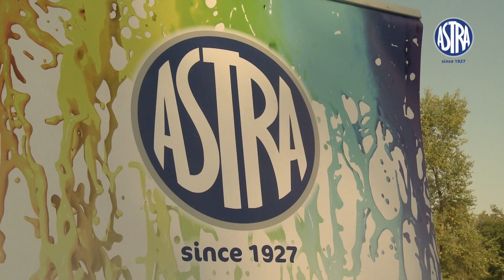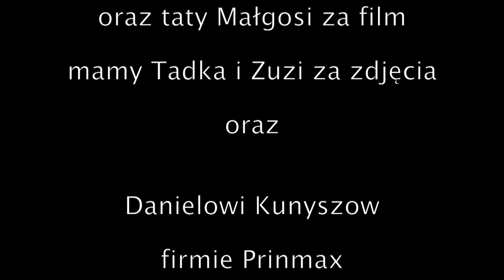Słoneczny Klub Czytających Rodzin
Fort Bema 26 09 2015. Czytanki i zabawa z farbami.